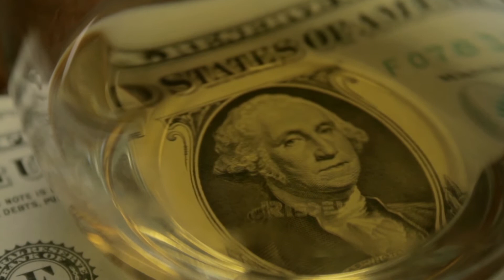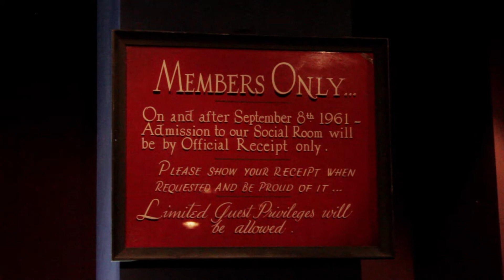SEATTLE VICE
KICKSTARTER VIDEO for SEATTLE VICE